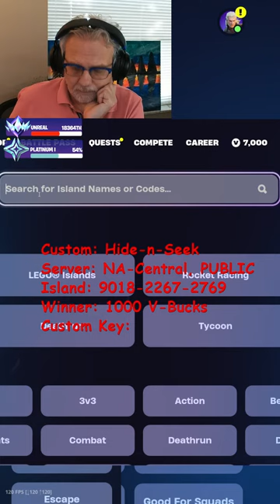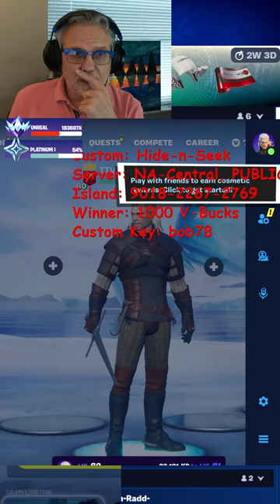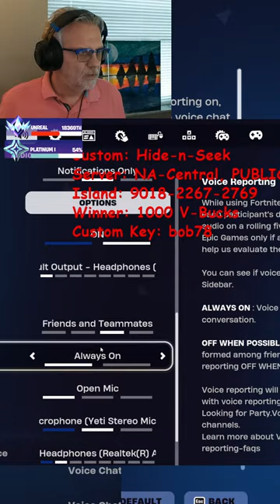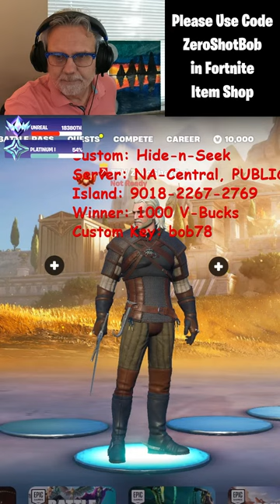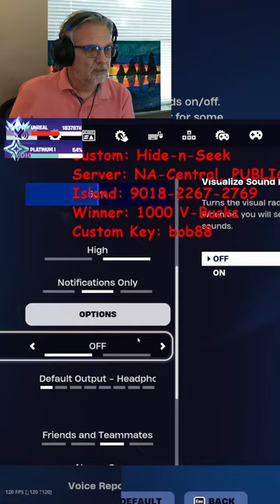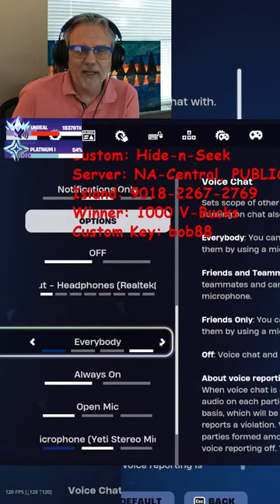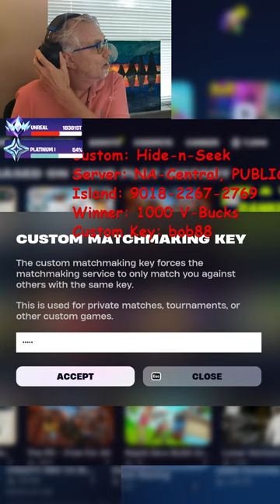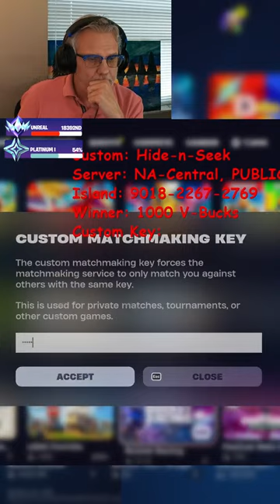I hit UNREAL! Zero Builds!? ZeroShotBob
Grinding to Unreal in Fortnite, I use camping and strategy.